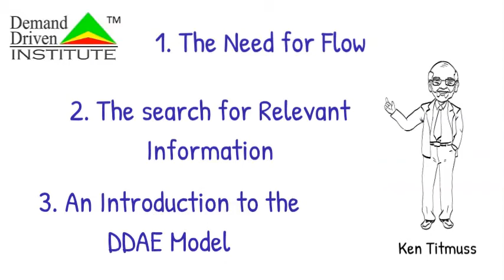One Day DDAE Workshop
The Demand Driven Adaptive Enterprise (DDAE) Model spans the operational, tactical and strategic ranges of an organization allowing it to continuously and successfully adapt to the complex and volatile supply chains we see today.  It combines the fundamental principles of flow management with the emerging new science of complex adaptive systems (CAS).  It is the way that successful businesses will work in the 21st Century.